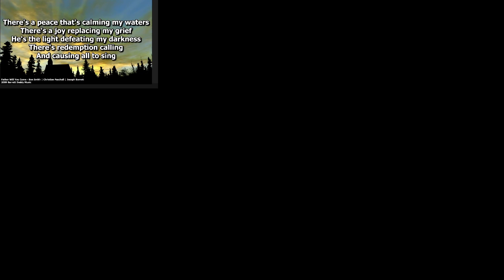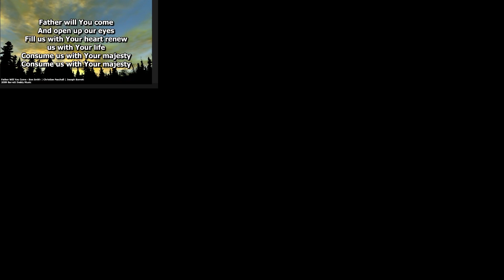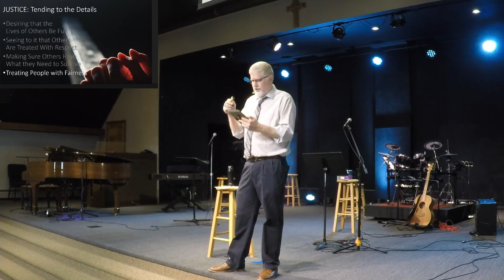The Difference Is In The Details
Today's Service 04/28/24